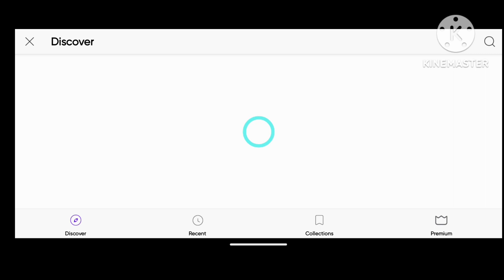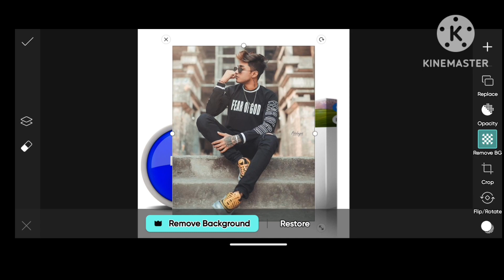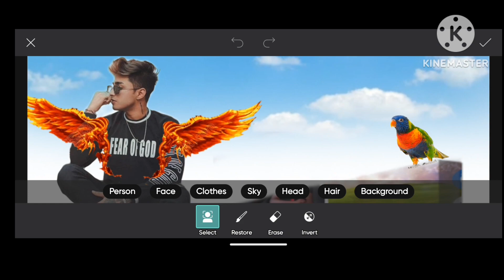Facebook profile unique style editing tutorial 2024|Facebook Instagram edit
Facebook profile background creativity photo editing tutorial